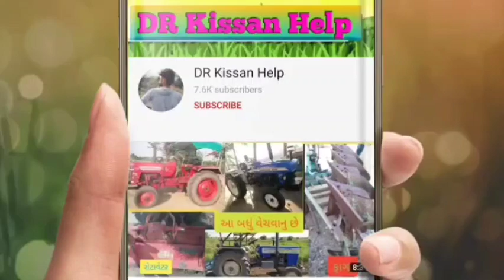આ રોયલ Enfield બુલેટ વેચવાનું છે લેવા ફોન કરો 👉પ્રભુભાઈ: 9924531542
આ રોયલ Enfield બુલેટ વેચવાનું છે @DRKisanHelp_DilipRam

@DR_Kisaan_Help_{Dilip_R}
DR_kisan_help{Dilip_R}
 juna tecter vesvana,
 tractor game,
tractor videos,
@ટ્રેક્ટર,
Purana tractor Bazar,
 le ves,
tractor price,